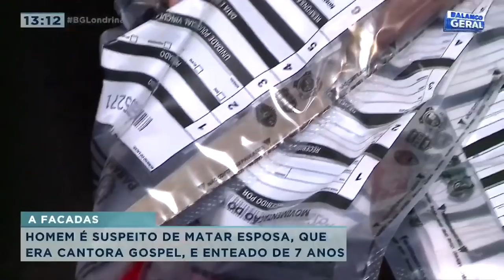Homem é suspeito de matar esposa, que era cantora gospel, e enteado de 7 anos!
Na madrugada desta quarta-feira, por volta da uma hora da manhã, Eliseu teria matado a facadas a mulher e o enteado, a filha do casal teve a vida poupada pelo assassino, que seria o pai dela, a criança ficou trancada na casa junto com o corpo da mãe e do irmão por cerca 20 horas, você consegue imaginar o terror que viveu essa criança?  o trauma que vai carregar pelo resto da vida.